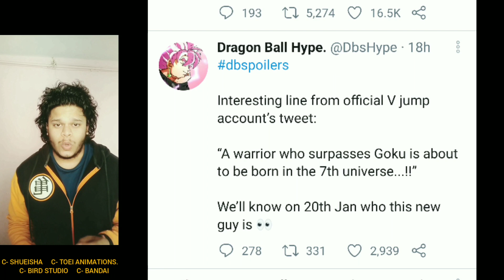Dragonball News! LEGENDS, HEROES, SUPER !🔥🤩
Ye ek new series hai jismai aapko dragonball franchise ki har ek news milegi daily basis par
milte hai agle video mai
thank you for your support

About Indian Vegeta-
Indian vegeta is an idea , which came true by the efforts of two friends. We just love Dragonball , everything about dragonball fascinates us. We are here educating about dragonball in our language - Hindi.
U will find content like theories , dubs , gaming and a lot more related to dragonball.